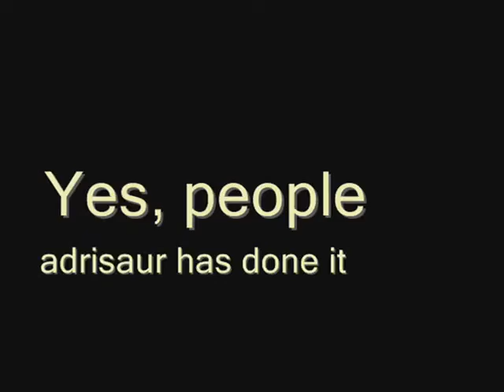Meh Spiffeh Pets- Chewy and Robby=== ashfurfan in a CAGE!!!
Yes, that is me in the very first pic.

Yes!!! We have finally got ashfurfa in a cage!!

In the end, she escaped x3

Chels was over at my house and i was taking care of my friend's dogs but they wouldnt go near chelsea so she crawled inside and i took a couple pics xD in the end, the dogs loved her

Chewy's real name:
Chebacca-chocolate-chips-of-doom

First it was Chewbacca. then it was chewbacca chocolate chips cause he craps alot xD and then it was OF DOOM cause hes NOT evil. gettit? well, if yo do, ill give you a mango x3

Robby Woody Xue

AKA
Big Chunky
Big Rodent
Big Naughty
Slider
Hungry Pup
Handsome Pup

Born in Sept 16, 1997 he is a pure breed labbie :3 hes realy my uncle's dog, bu hes MINE!!!

Ohhh..what pwetty honours!!!